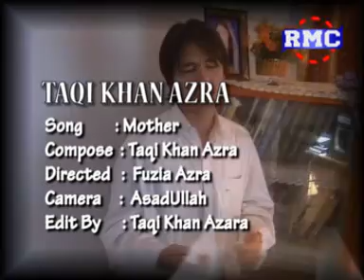Taqi Khan - Mother